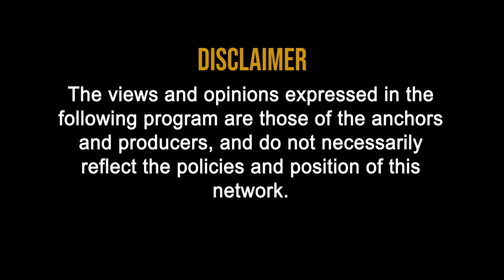PPF Vs ELSS: Best investment between the two tax saving products PPF Vs ELSS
Public Provident Fund (PPF) and Equity-linked Saving Schemes (ELSS) are tax saving instruments, which qualify for a deduction of up to  ₹1.5 lakh under Section 80C. As the financial year nears an end, you might be exploring various options including PPF and ELSS. Various products under

Section 80C have different characteristics in terms of their return, risk-return profile, lock-in and taxability of gains and accumulations, and others. Therefore, one should analyses all these factors while choosing the tax saving product.

Taxation: PPF is one of the most popular small savings instruments. It's a debt product, which provides a guaranteed return and falls under the exempt-exempt and exempt (EEE) tax regime. A EEE regime means that investments made up to  ₹1.5 lakh in PPF in a financial year are exempt from tax, the interest earned which gets accumulated as well as the entire accumulation including (principal as well as interest) are also tax free at the time of withdrawal.

ELSS is a mutual fund, which invests in equities and related instruments. In case of ELSS, investments up to  ₹1.5 lakh are tax free. Capital gains of more than one lakh in case of ELSS are taxed at the rate of 10%.
Lock-in: PPF has a lock-in of 15 years while ELSS has a lock-in of 3 years, lowest among all the tax saving instruments under Section 80C. In case of PPF, partial withdrawal is allowed from the end of seventh financial year. While premature closure of the account is possible from fifth year under certain conditions.
Returns: PPF is a government-backed guaranteed small savings scheme on which the interest rate is revised quarterly depending on the yield of the government securities of similar maturity. Currently, it is offering an interest of 7.9% for the quarter ending March 2019. Gain from ELSS is a market-linked equity product where the returns will depend on the performance of the overall equity market and the underlying stocks in which the fund manager has invested.

Mode of investment: It is very convenient to invest in both PPF and ELSS. In case of ELSS, one can invest in lumpsum as well as through systematic investment plans (SIPs). Similarly, one can invest lumpsum as well invest in maximum 12 installments in a financial year in PPF.

PPF and ELSS are not comparable as they are different asset classes. “It usually isn't right to compare these products as they are not comparing apples to apples but since these are both eligible under Section 80C they do get compared when a person is taking decisions," said Shweta Jain, chief executive officer and founder, Investography.
PPF is a debt-oriented product while ELSS is an equity product, which is relatively more volatile. One should choose between the two depending on their overall asset allocation.

Source : liveMint